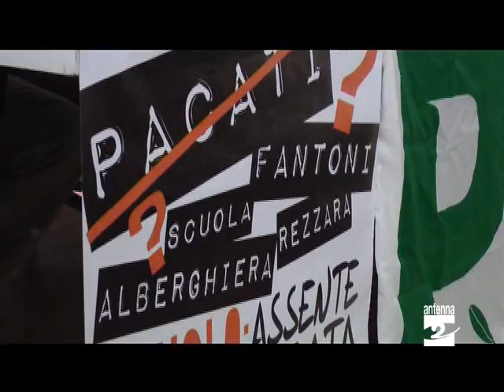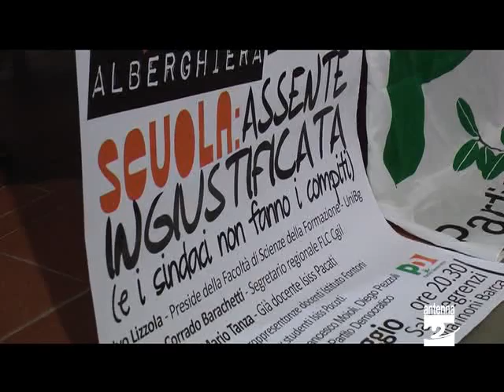Pd Alta Valle proposta tavolo permanente scuola Antenna 2 TV 15052012.mpg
"Scuola assente ingiustificata (e i sindaci non fanno i compiti)" è il titolo provocatorio scelto dal Partito democratico per l'incontro con cui ieri sera (lunedì 14 maggio 2012) a Clusone si è voluto fare il punto sulla situazione dell'istruzione superiore in Alta Valle.